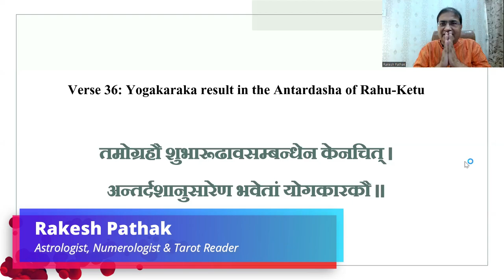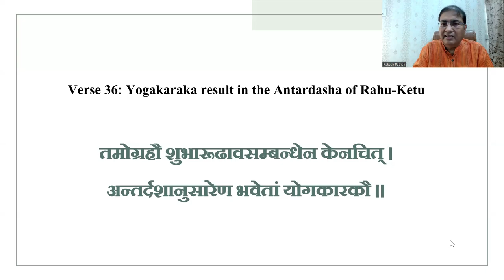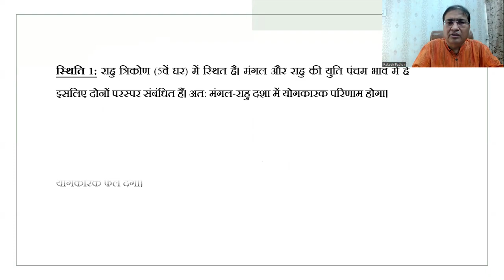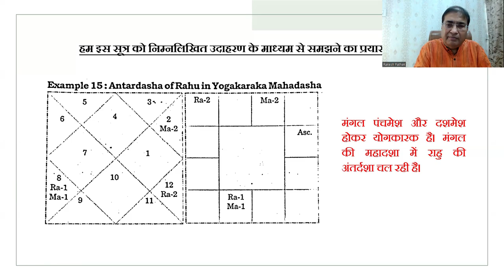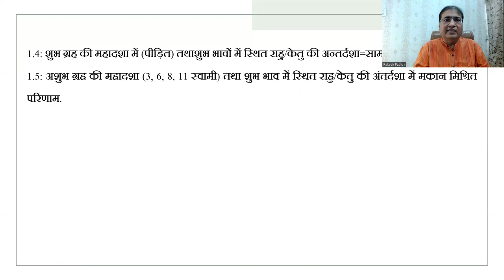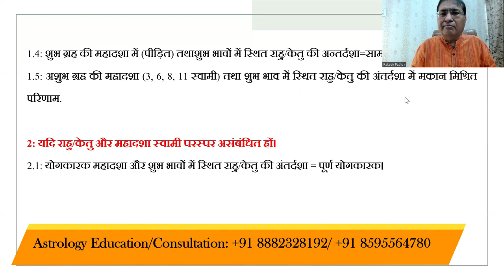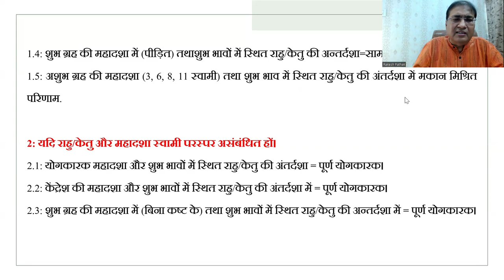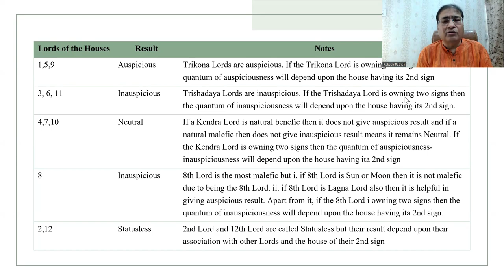लघु पाराशरी के सिद्धांत [राहु-केतु की अंतर्दशा में योगकारक फल] Part:10